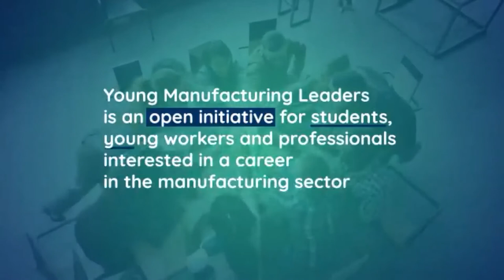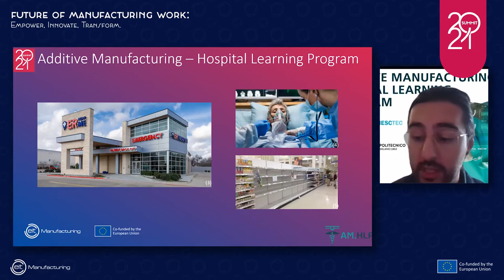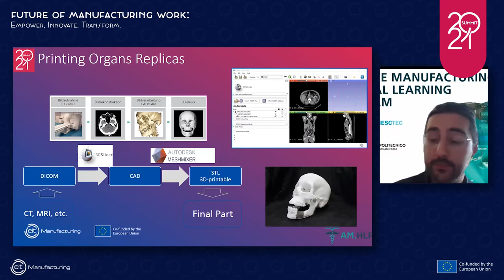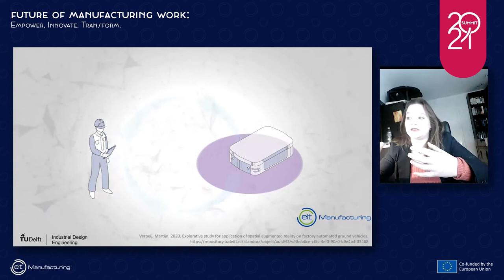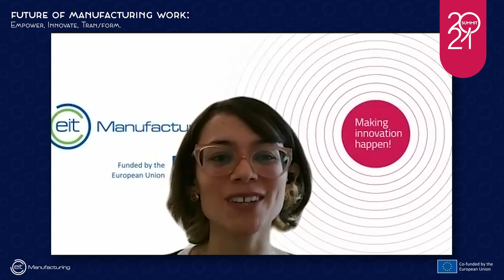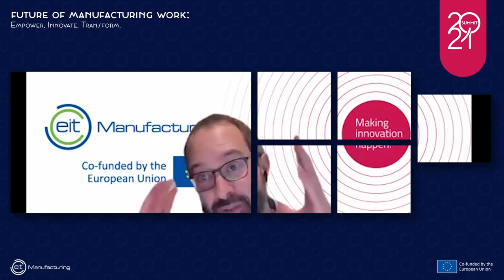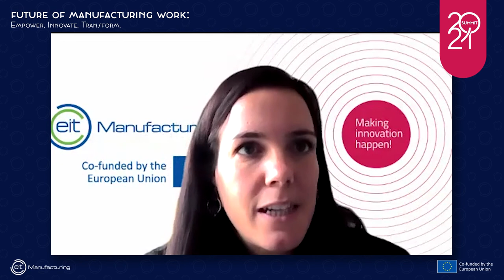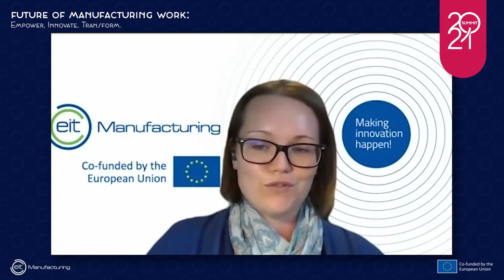Parallel Session Education | December 1, 2021